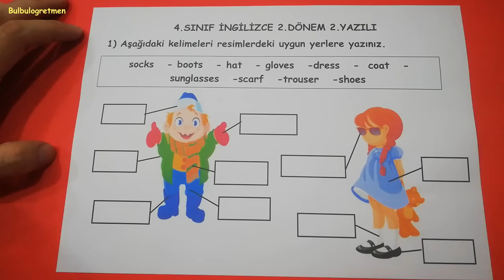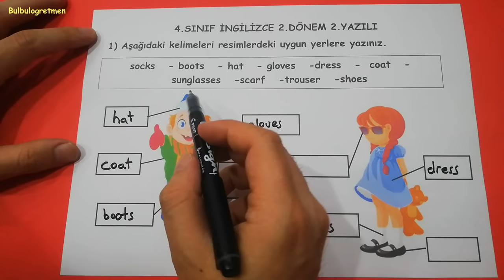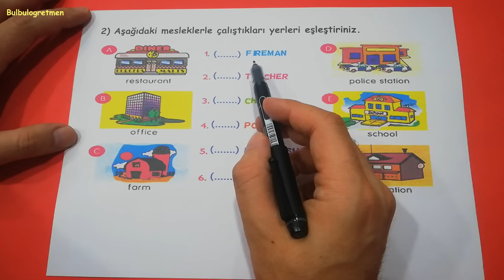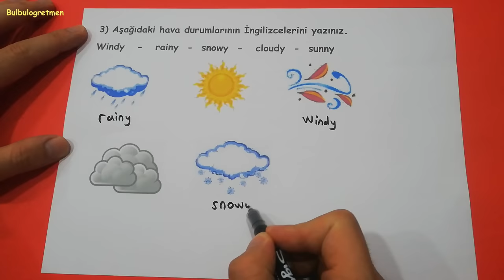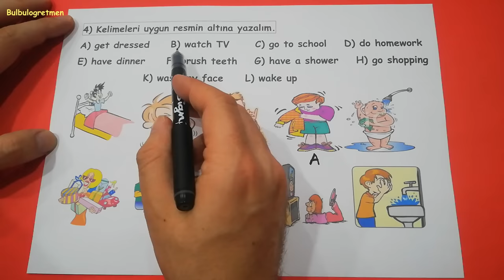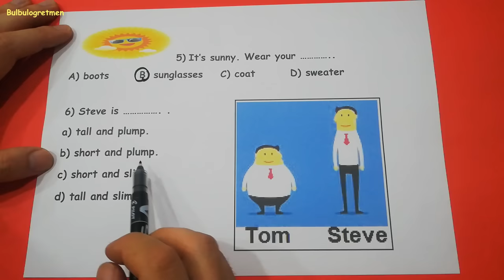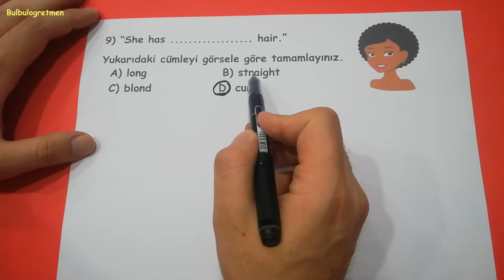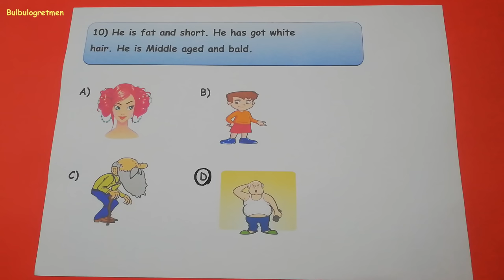4.sınıf ingilizce 2.dönem 2.yazılı @Bulbulogretmen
Bu videomda 4.sınıf ingilizce 2.dönem 2.yazılı soruları sizler için anlattım. Umarım size çok faydalı olur.